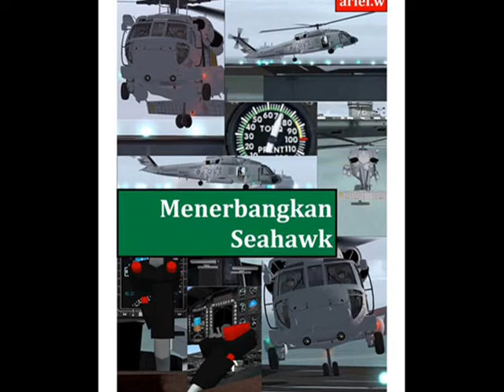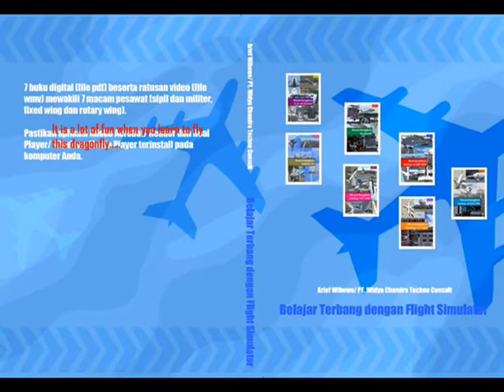ALL ABOUT HELICOPTER: HOVER MANUEVER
For more detail just click, or copy then paste this link to your browser:

Jangan lewatkan petualangan-petualangan seru yang memacu adrenalin dari dunia penerbangan sipil & militer, yang terangkum dalam 7 buku digital (1420 halaman pdf) & 40 subfolder berisi video-video (495 file wmv yang terekam dalam 2 keping DVD:

a) Menerbangkan F/A-18 Hornet
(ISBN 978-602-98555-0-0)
b) Menerbangkan Sukhoi-35
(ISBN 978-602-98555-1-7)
c) Menerbangkan Seahawk
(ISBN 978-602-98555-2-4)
d) Menerbangkan Boeing 737-400
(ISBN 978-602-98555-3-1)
e) Mendaratkan Airbus A380-800
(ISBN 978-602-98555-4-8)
f) Menerbangkan Boeing 737-800
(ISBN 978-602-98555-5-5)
g) Menerbangkan Airbus A320-200
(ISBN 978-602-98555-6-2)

Harga Rp 75.000,00 (belum termasuk ongkos kirim).

Bagi pencinta hal-hal teknis & ilmiah dunia penerbang/ flight simulator, inilah DVD-nya. Pilihan tepat untuk menambah koleksi perpustakaan digital Anda! "This DVD is second to none", karena belum pernah ada yg menerbitkannya di Indonesia!

CARA PESAN & PEMBAYARAN:
1) Via SMS: Ketik nama Anda sesuai akun BCA Anda & ketik alamat pengiriman secara lengkap & jelas. Lalu SMS ke 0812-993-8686
i) Harga total (harga DVD + ongkos kirim) yg harus ditransfer. Setiap digit angka mohon diinput persis sama dengan yang tertera dalam SMS untuk mempermudah identifikasi. Bila transfer dilakukan dari bank selain BCA, maka biaya bertambah Rp 10000,00.
ii) Nama & Nomor rekening BCA yg menjadi tujuan transfer.
3) Pengiriman akan tiba dalam waktu beberapa hari (1-2 hari atau lebih) secara bervariasi tergantung daerah tujuan & kondisi di lapangan. Mohon maaf bila tidak semua pemesanan dapat dilayani.